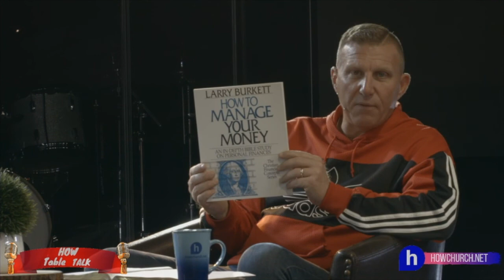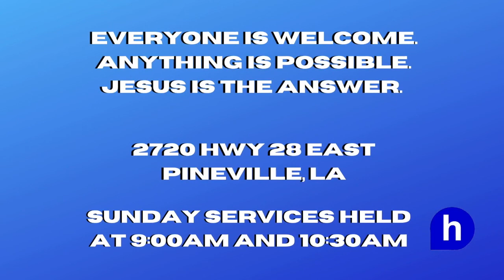If You're Rich Are You Going To Hell?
Is college really worth it? If you're rich are you going to hell? Do you work for your money or does your money work for you?